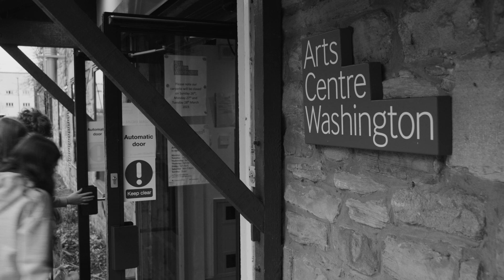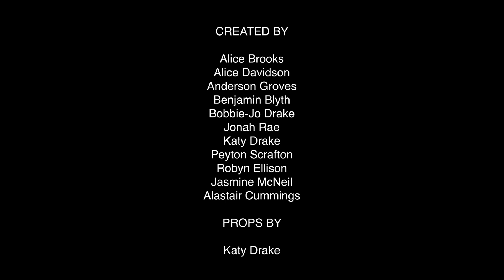Splat (Washington Young Film Makers Collective, 2023)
Slice was written and performed by members of the Washington Young Film Makers Collective.

To find out more follow: artscentrewashington.com

Filmed on location at Arts Centre Washington.

With thanks to Big River Films.

Creative You is supported by Sunderland City Council's Washington Area Committee.